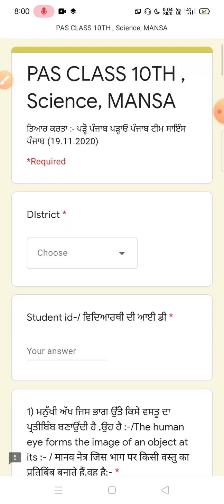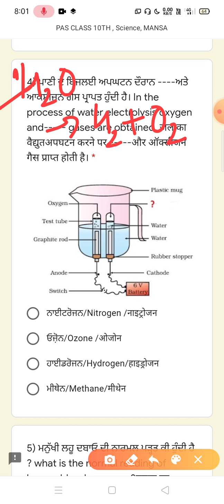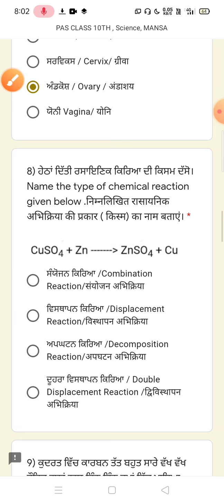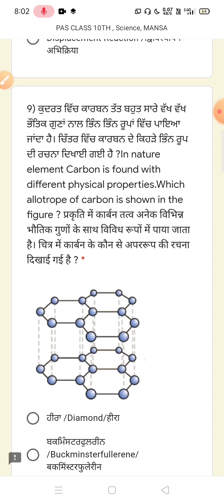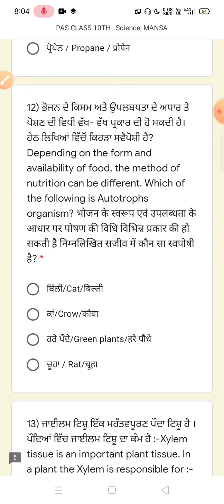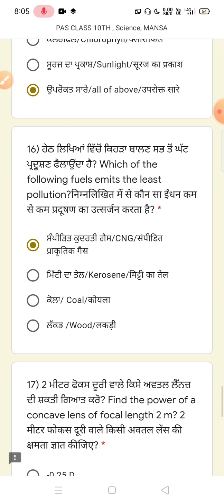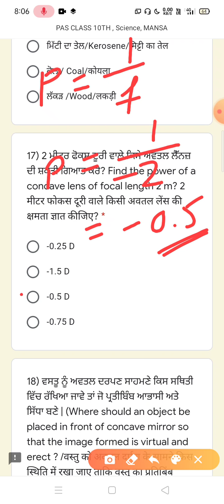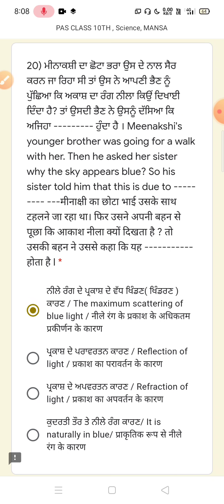10TH CLASS SCIENCE PAS TEST FULLY SOLVED(19-11-2020)10ਵੀਂ ਜਮਾਤ ਵਿਗਿਆਨ PAS TEST ਦਾ ਹੱਲ#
GURPREET SINGH

10TH CLASS SCIENCE PAS TEST FULLY SOLVED(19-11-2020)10ਵੀਂ ਜਮਾਤ ਵਿਗਿਆਨ PAS TEST ਦਾ ਹੱਲ#